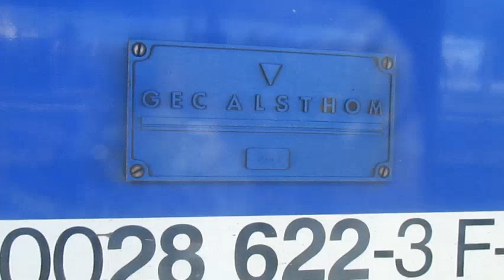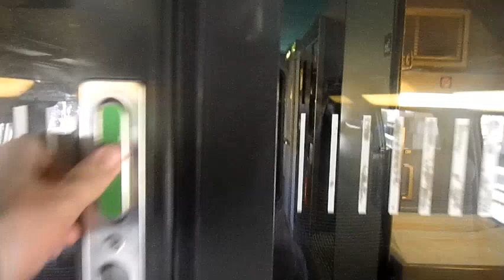A Full Upper Deck Tour Of A Alstom TGV Duplex SNCF Set Set 611 At Grenoble Train Station